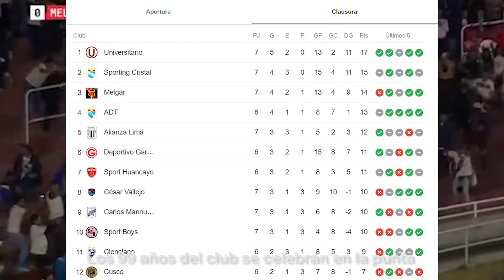Canción Melgar 0-1 Universitario - Parodia: Classy 101 - Young Miko Ft. Feid